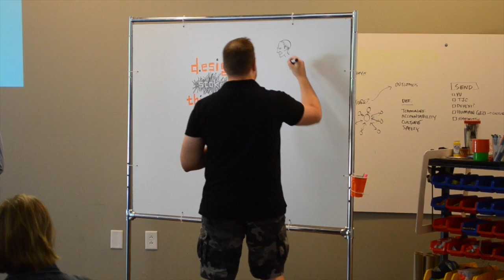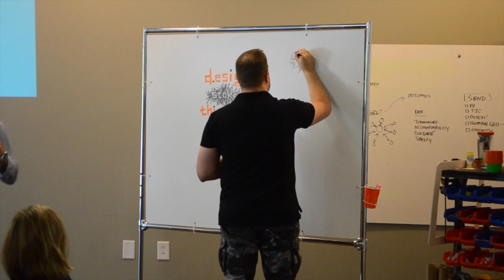Creative Morning Nashville with Parker Gates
A little behind-the-scenes of Creative Morning presentation by design thinking trainer, Parker Gate, co-founder of stoke.d